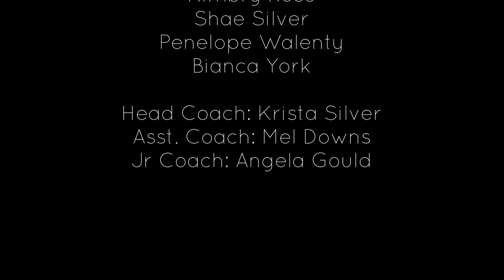Noble Squires Cheerleading - Nov. 4, 2020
Noble Squire Cheerleaders 2020

Flag Cheer
Vivian Bernier, Harper Deardorff, Ava DiCredico, Penelope Dion, Nora Doran, Kimbry Rose, Shae Silver, Penelope Walenty, Bianca York
Head Coach: Krista Silver
Asst. Coach: Mel Downs
Jr Coach: Angela Gould

Mites Cheer
Allison Hackworth, Anna Higgins, Addyson Moulton, Ashlyn Murphy, Mackenzie Pruett, Natalie Rondo, Loretta Toof
Head Coach: Rachel Doiron
Asst. Coach: Kelly Pruett
Jr Coaches: Kelly Crumley, Angela Gould

Pee Wee Cheer
Alanna Bausch, Alison Descart, Madison Doucette, Lily-Ana Dowling, Isabella Drumheller, Lily Engle, Mackenzie Fallon, Kairi Guptill, Desirae Marr, Maleah Williamson
Head Coach: Rachel Bausch
Asst. Coaches: Miranda Rouleau, Keri Rose
Jr Coaches: Alexis Doucette, Lizzy Buller

Middle School Cheer
Abigail Carson, Johanna Duquette, Harley Goff, Kayla Gould, Grace Higgins, Jasmine Hussey, Kaylee Kinch, Olivia Ludwick, Corlene Rondo, Samantha Rondo, Sarah Shaw, Lily Tasker, Eleanor Thibault, Madison Violette, Hayden Wyman
Head Coach: Julie Sears
Asst. Coaches: Natalie Gould, Tea Higgins
Jr Coach: Ryleigh Gagne

Thank you to all of the Squires families for your support during this unprecedented season.

Thank you to the coaches, volunteers and board members for making this season possible.

Also thank you to the Town of Berwick Selectmen for your support of our program.

LETS GO NOBLE!